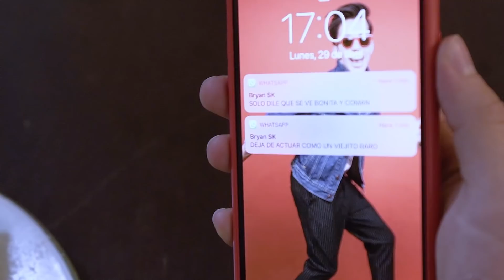CAMBIAMOS DE CUERPO POR UN DÍA - CAPÍTULO 4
LIKE SI TE GUSTÓ EL NUEVO VIDEO Y SI TE GUSTARÍA CAMBIAR TU CUERPO CON ALGUIEN POR UN DÍA. COMÉNTALO EN LOS COMENTARIOS.

► bryan_skabeche
► eddy_skabeche

SMH

Badabun - Carolina Díaz